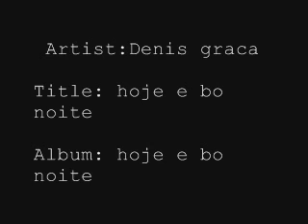Denis Graca hoje e bo noite